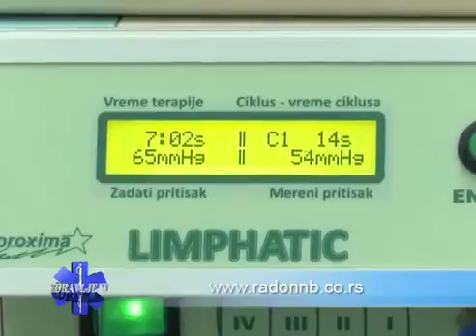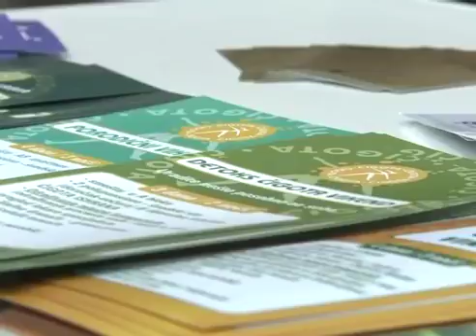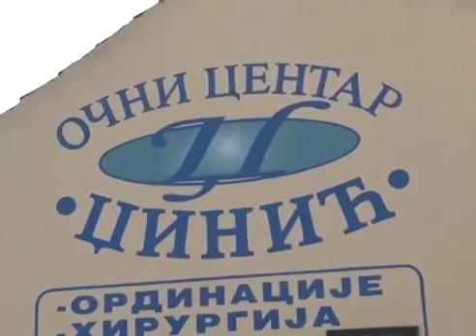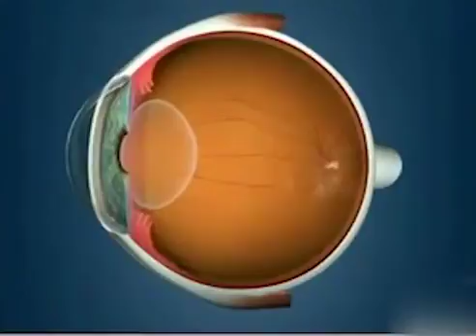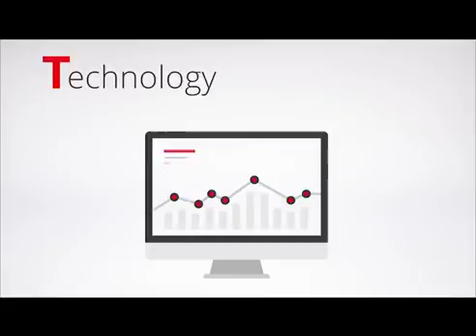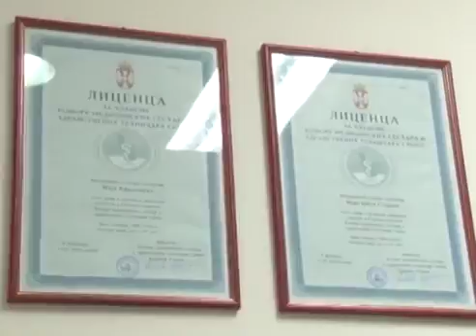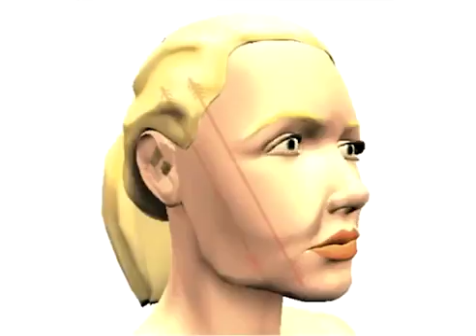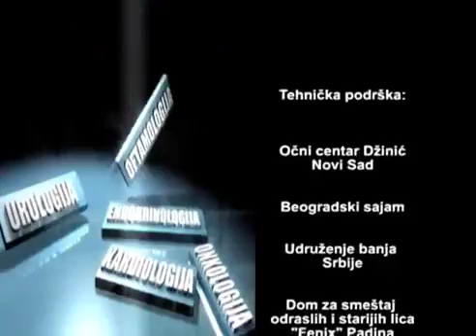Zdravlje i Vi 146. emisija RTV Pink - Sajam turizma u Beogradu